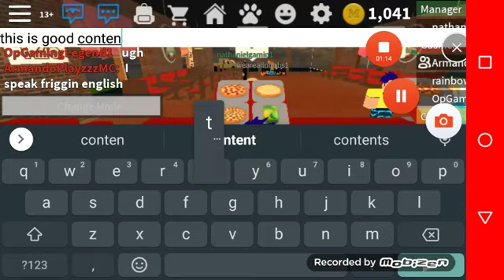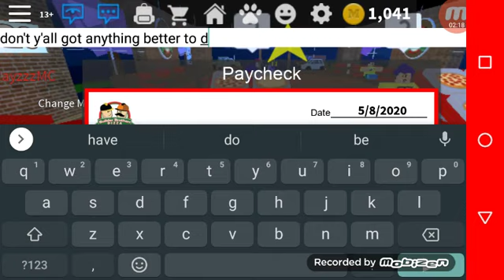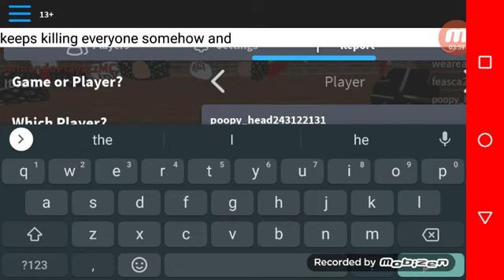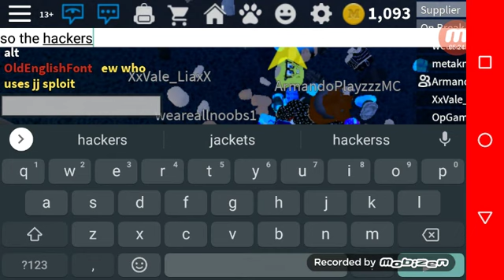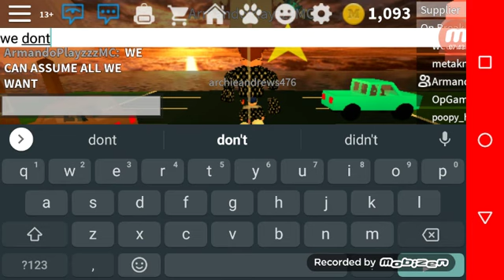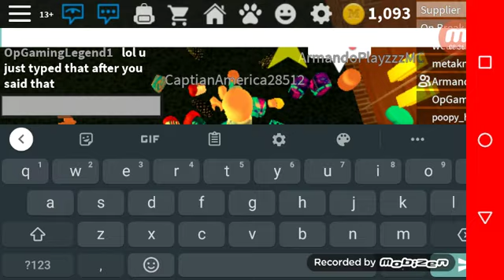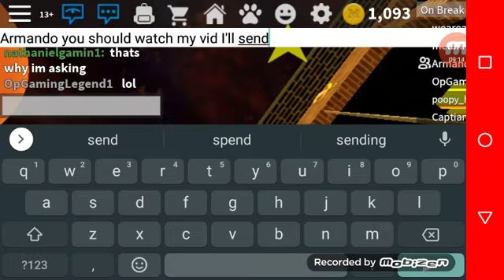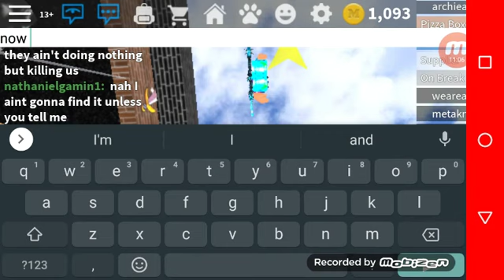THIS GAME IS GETTING HACKED IN ROBLOX!WORK AT PIZZA PLACE!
Dang this game is starting to get hacked and sorry I made this vid at midnight so I sound tired.😂
Any other games getting hacked in Roblox?
Leave them in the comments below XD.
This vid is obviously made for kids bc I keep it friendly lmao.